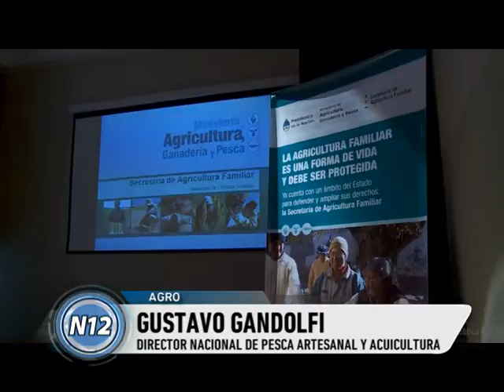CANAL 12 T.Lauquen - G.Gandolfi Dtor Pesca